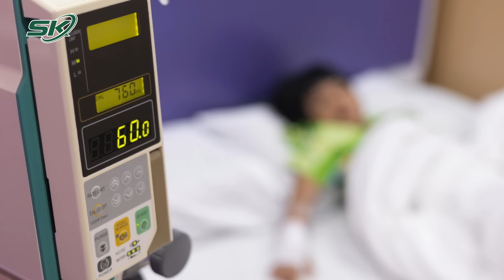TPHCM Hàng Loạt Học Sinh Cùng Một Trường Đau Bụng Phải Nghỉ Học | SKĐS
SKĐS | Phòng Y tế Thành phố Thủ Đức (TPHCM) cho biết, vừa làm việc với trường Tiểu học Nguyễn Hiền, phường An Phú, liên quan đến hàng chục học sinh nghỉ học. Nhận định ban đầu không phải do ngộ độc an toàn thực phẩm.